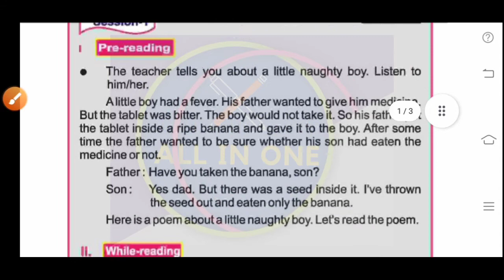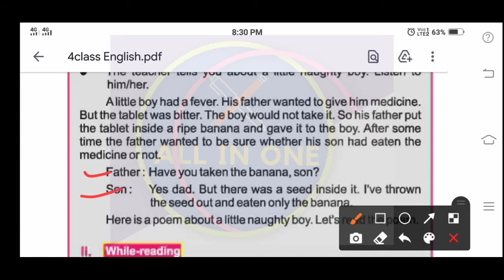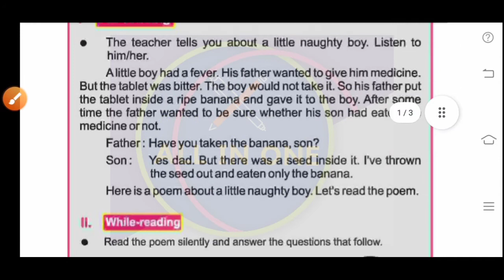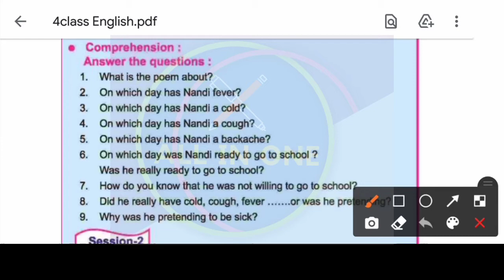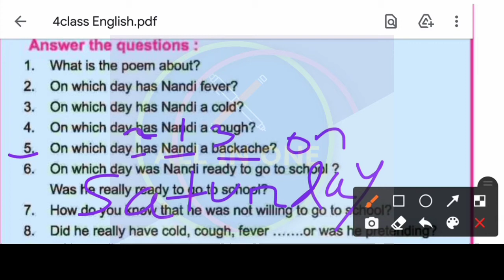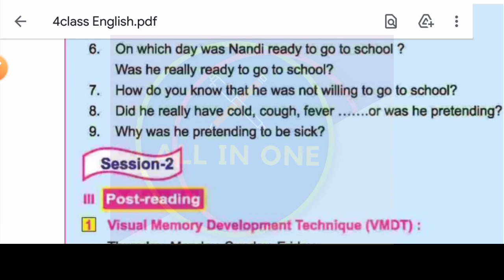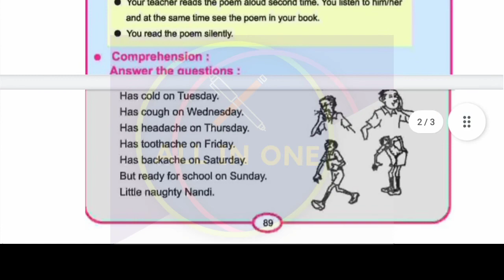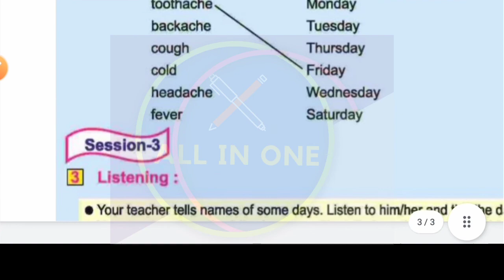Little naughty nandi Class 4 English in odia medium, lesson 7 little naughty nandi questions answere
Ama desha o ama rajya abhyash karya,4th class paribesha chapter 5 questions answer,ଆମ ଦେଶ ଓ ଆମ ରାଜ୍ୟ, ଆମେ ଓ ଆମ ପରିବେଶ

4th class the cat and the mouse questions answers,4th class English the cat and the mouse  session 2

4th class the cat and the mouse questions answers,4th class English the cat and the mouse  lesson 1

Ama desha o ama rajya abhyash karya,4th class paribesha chapter 5 questions answer,ଆମ ଦେଶ ଓ ଆମ ରାଜ୍ୟ

Bhagna sankhyare sana bad chinhiba questions answers, class 4 math chapter 13 .1 odia medium

ସମଲବ ଭଗ୍ନାସଂଖ୍ୟାର ସାନ ବଡ଼ ପାଠ ୧୩

class 4 math chapter 13 odia medium
Bhagna sankhyare sana bad chinhiba questions answers, class 4 math chapter 13 odia medium

Adha o chautha questions answers, 4th class odia medium chapter 12,ଅଧା ଓ ଚଉଠ ଜାଣିବା ଅଭ୍ୟାସ କାର୍ଯ୍ୟ, ଚତୁର୍ଥ ଶ୍ରେଣୀ ପାଠ୧୨, ଗଣିତ କୁହୁକ
katha o chautha janiba

Class 4 mathematics chapter 4 odia medium Ra parisima mapiba ( ପରିସୀମା ମାପିବା) ପ୍ରଶ୍ନ ଉତ୍ତର